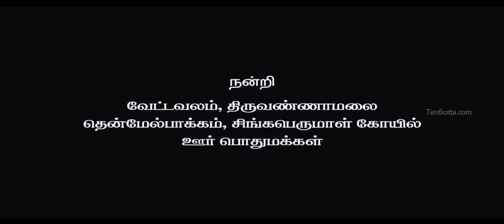Fox Star Studios حمو بيكا